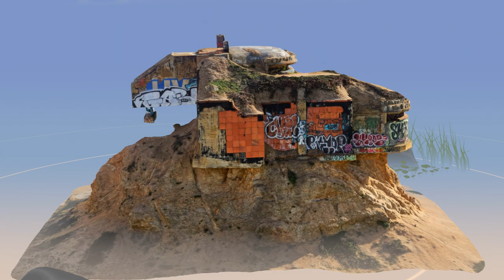Puzzling Places - Monthly Pack #16: Beta Pack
Rediscover the puzzles that started it all! Experience the beloved puzzles that our beta users have cherished, with remastered visuals, enhanced audio, and an increased difficulty of up to 400 pieces.

For more detailed information about the puzzle pack, refer to the announcement post